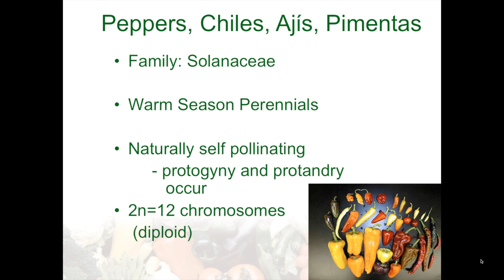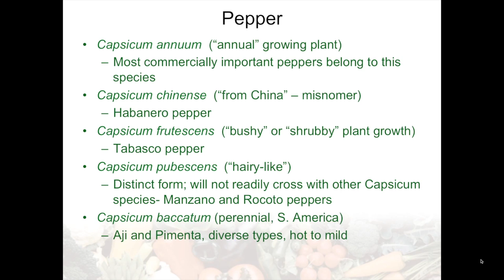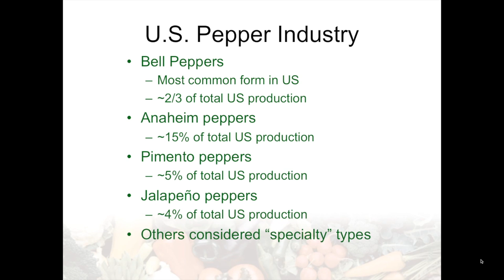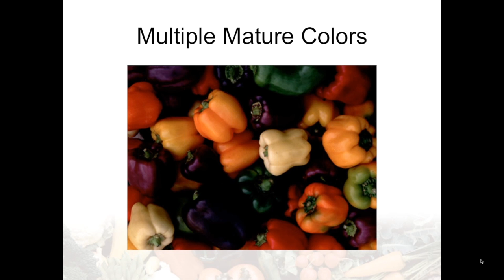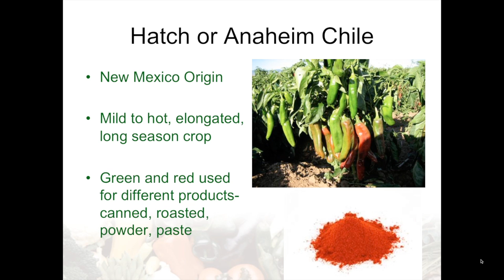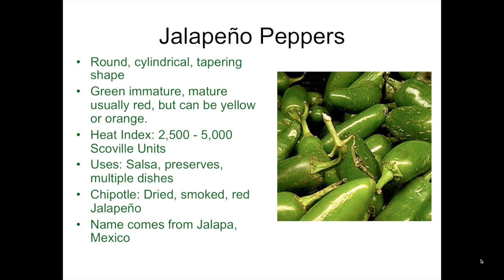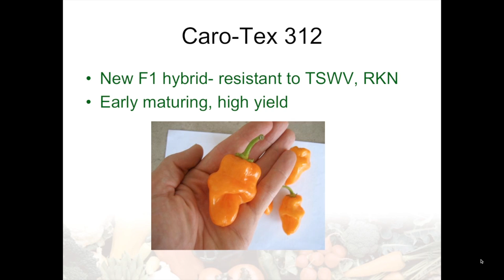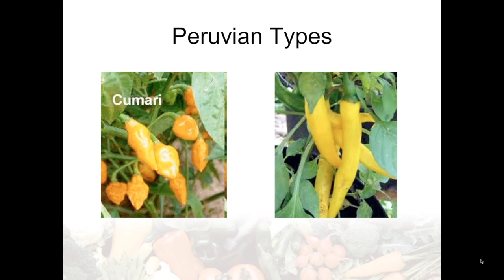Origin of Peppers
Part 1 of 2 of a live webinar recorded July 1, 2014
Presented by Dr. Kevin Crosby, Texas A&M
In this webinar Dr. Crosby reviews the origins of peppers.